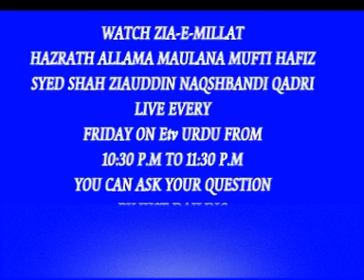Sarkaar ka Quran padne ka tarika kya tha